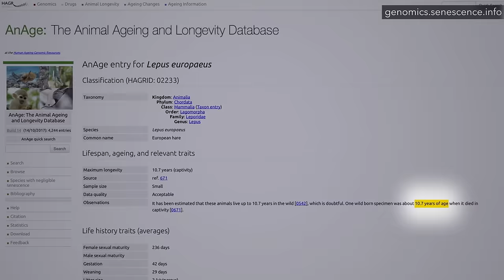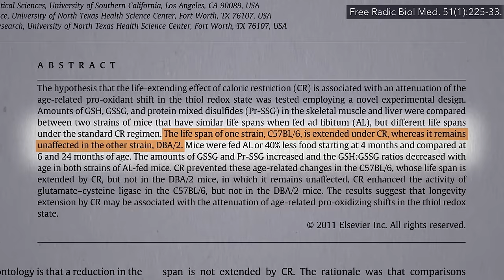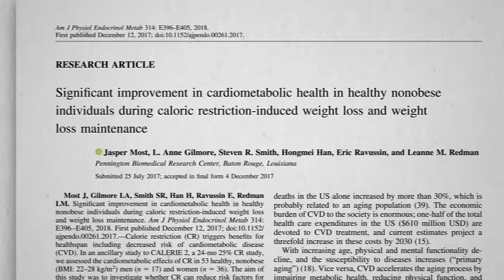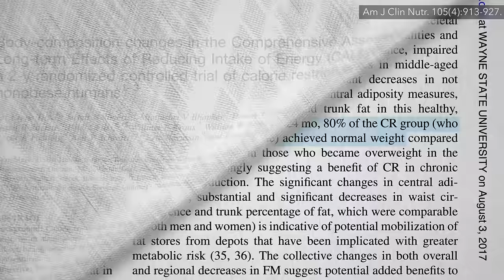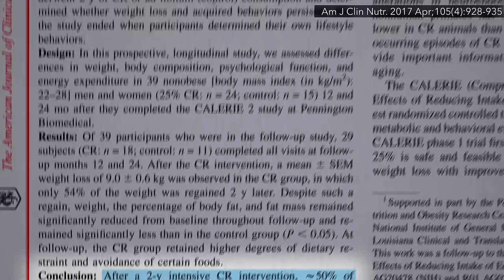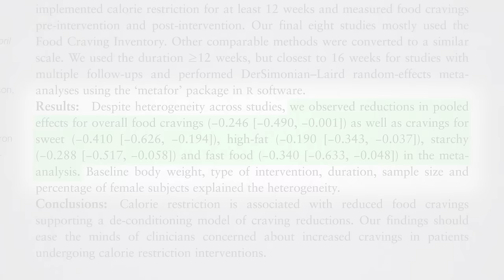The Benefits of Calorie Restriction for Longevity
Though a bane for dieters, a slower metabolism may actually be a good thing.

This is part of my video series on calorie restriction, intermittent fasting, and time-restricted eating. Next up is Potential Pitfalls of Calorie Restriction

The rest coming out over the next few months are:
• The 5:2 Diet and the Fasting-Mimicking Diet Put to the Test

If you don’t want to wait you can watch them all now on a digital download

If you’re watching this the day it comes out, there are two days left to register for my 3rd and final fasting webinar, Fasting and Cancer,

Have a question about this video? and someone on the NutritionFacts.org team will try to answer it.

Want to get a list of links to all the scientific sources used in this video? You’ll also find a transcript and acknowledgments for the video, my blog and speaking tour schedule, and an easy way to search (by translated language even) through our videos spanning more than 2,000 health topics.

Image credit: Matthew Bennett / unsplash